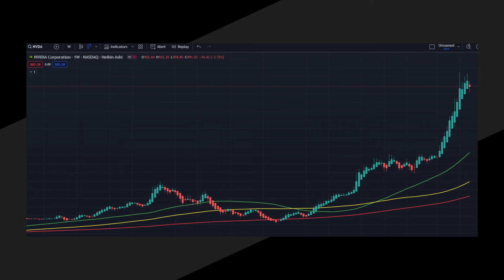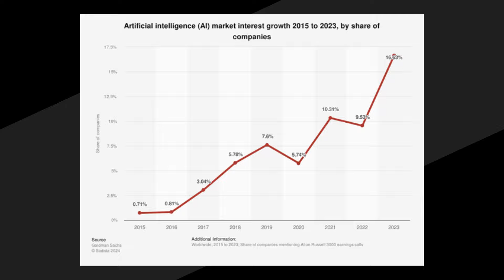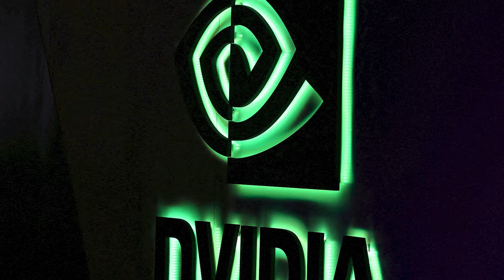NVIDIA Stock: Is the AI Hype Real?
Is the buzz around artificial intelligence (AI) justified, or is it just another tech bubble waiting to burst? Nvidia, a company whose name has become synonymous with AI's explosive growth, has seen its value skyrocket by nearly 2,000% in the past five years. But what's driving this incredible surge? And more crucially, can Nvidia keep up its dominance in the fiercely competitive AI market?

In this quick analysis, we dive into the heart of Nvidia's success, from its strategic innovations like the groundbreaking Blackwell platform to its pivotal role in the AI chip market. Discover how Nvidia's GPUs and partnerships are setting the stage for a future where AI could reshape our world.

Yet, with great success comes great challenges. Competitors are lining up, from tech giants to Nvidia's own clients, each with their own ambition to carve out a significant slice of the AI market. We'll explore the potential threats to Nvidia's throne and what it means for the future of AI technology.

Whether you're an investor, a tech enthusiast, or someone curious about the future of AI, this video is for you. Join us as we unpack the reality behind the AI hype, the prospects of Nvidia's continued dominance, and the evolving landscape of technological innovation.

Don't miss out on this balanced exploration of Nvidia's journey, the AI revolution, and what it all means for the world of technology and beyond.